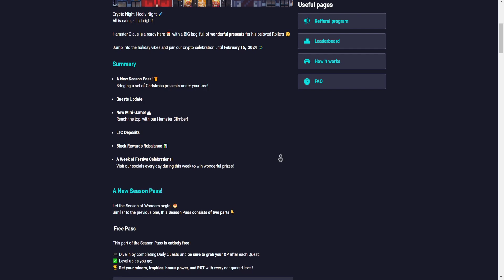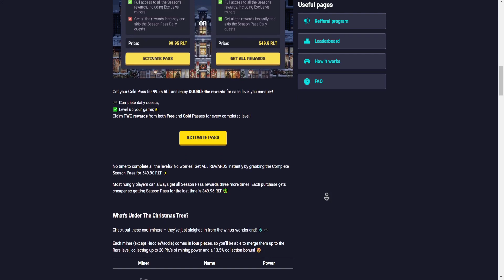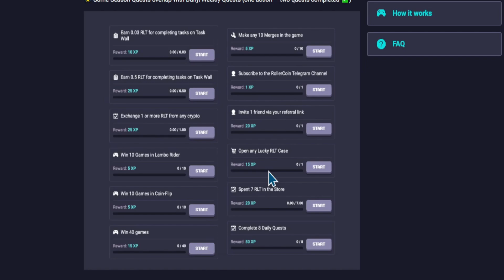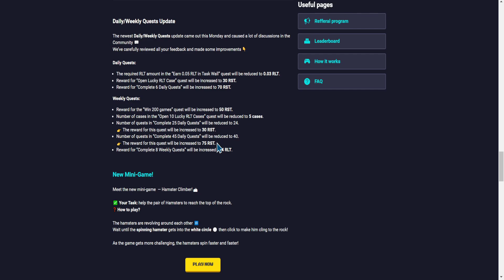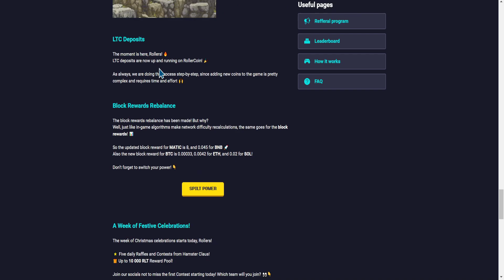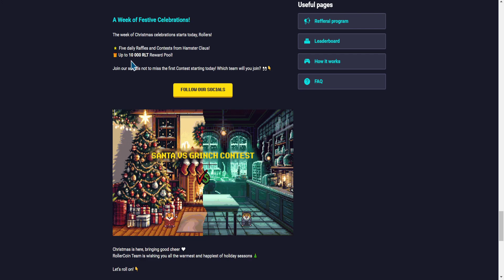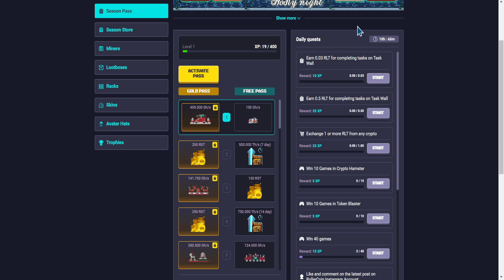Novedades de la temporada 11 en Rollercoin 🐹 Crypto Night, Hodly Night y cambios en el Season Pass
Empieza la temporada 11 en Rollercoin: Crypto Night, Hodly Night.
¡Echamos un vistazo a las novedades, al progreso y al nuevo minijuego!

Rollercoin, el mejor play to earn sin inversión.